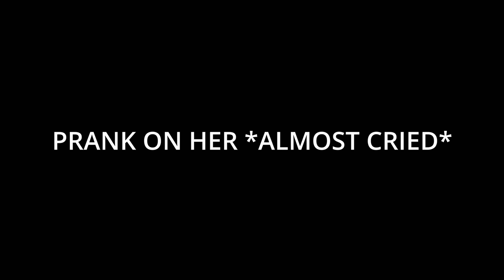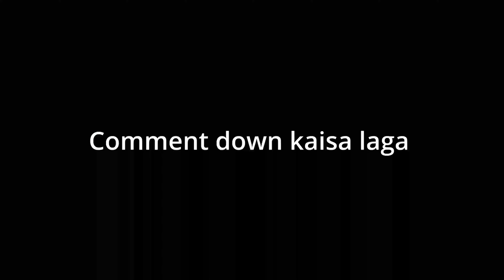PRANK ON HER GONE WRONG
Hello Ihbians,
I am here again with another new and exciting vlog